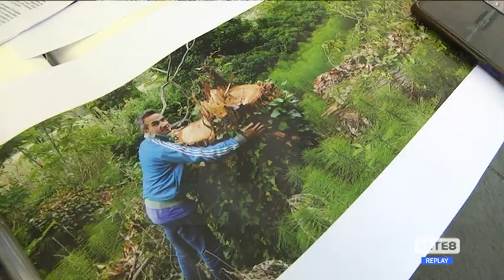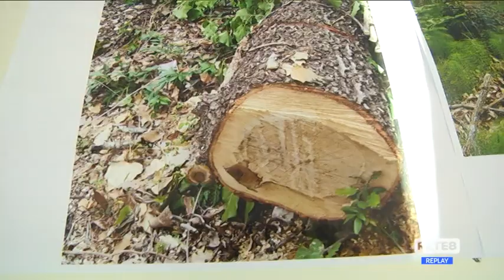Fiume Pescara - "Scempio nella Riserva delle sorgenti"